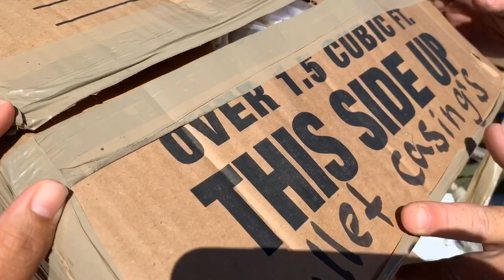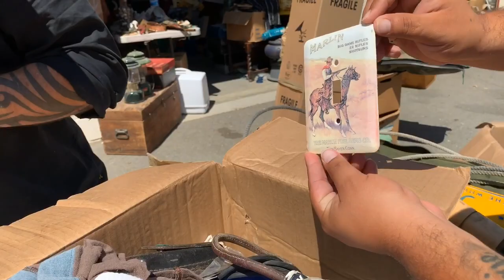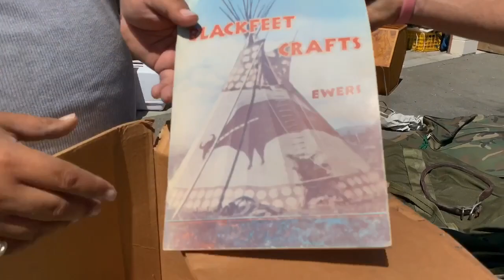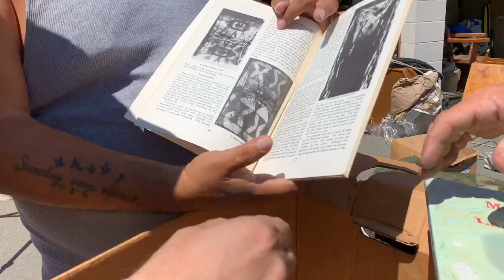$7,000.00 BEST STORAGE UNIT EVER! storage stalker Grimes’s finds I bought an abandoned storage unit